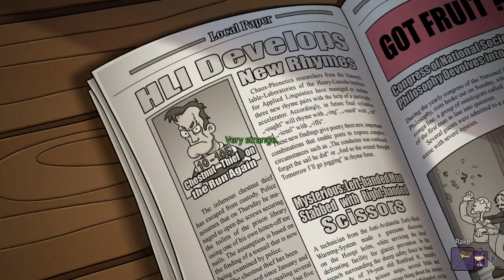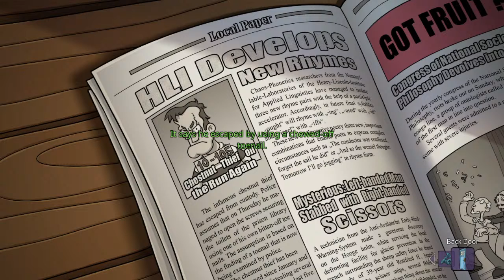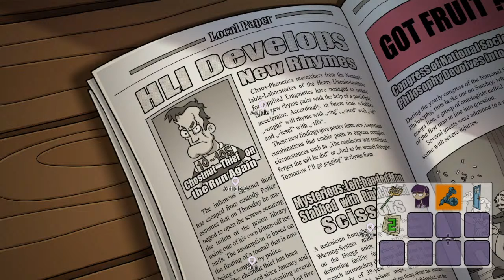Month end Strim - Edna and Harvey: The Breakout part 1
So years and years ago when I first got into youtube and point n click games I seen the game Edna and Harvey. Recently they released an anniversary edition with improved Graphics and since I been doing soo many games about crazyness and delusions etc it made me nostalgic for some E&H.